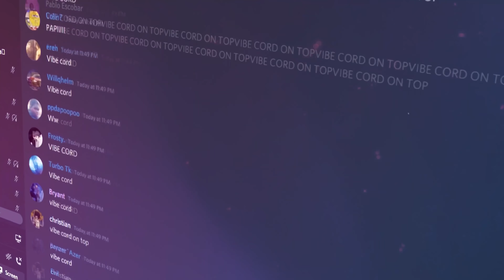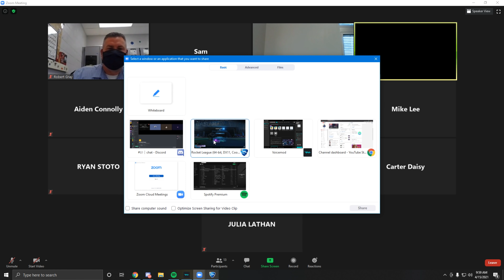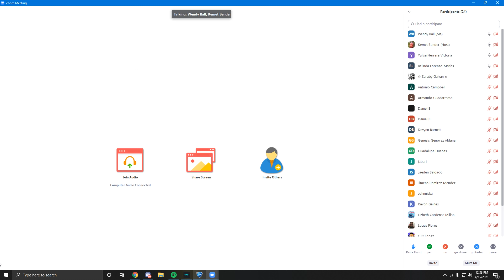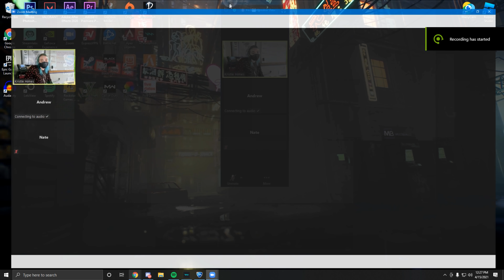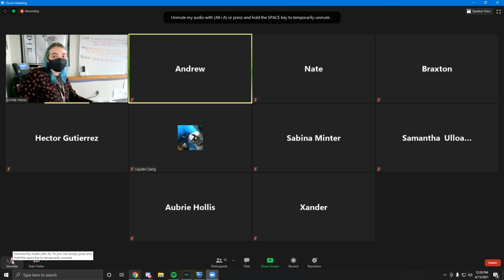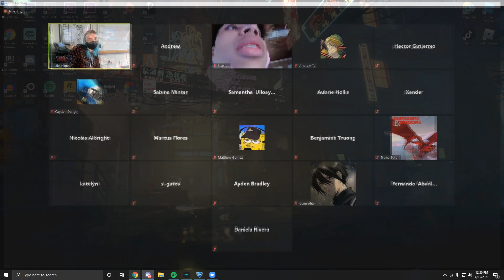Online Zoom Trolling PLAYING VIDEO GAMES IN CLASS 😂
- Zolks

COP THE FIRE MERCH!

Thanks for making it this far! Have an amazing day :)